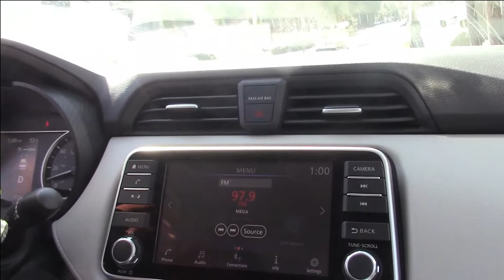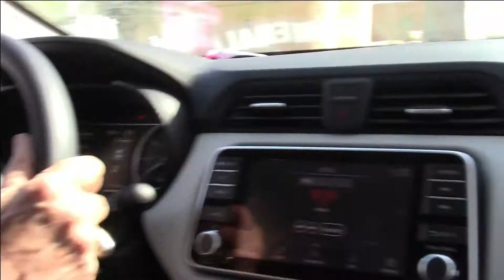Sepelio de Johnny Pacheco. El último adios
Emotiva despedida al gran músico. Familiares y amigos participan en la misa y sepelio, acompañamiento hasta su última morada. Descanse en Paz.

ChanoPozo, RobertoFaz, NiñoRivera, OrquestaHermanosCastro, ÑicoSaquito, ElGuayabero, BoladeNieve,RitaMontaner, LeopoldoUlloa, ArsenioRodriguez, LuisMarquetti, ClarayMario, PasióndeRumbero, KabiosilelosmúsicosdeCuba, RumberasMatanceras, EstudioArmonicodellaud y otros